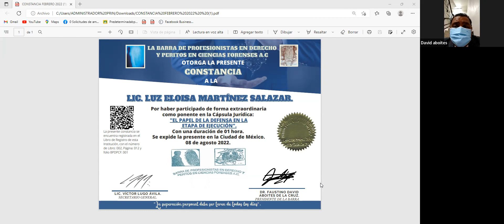Cápsula Jurídica: "El papel de la defensa en la etapa de ejecución"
Lic. Luz Eloisa Martínez Salazar, Defensora Pública del Estado de Tamaulipas.